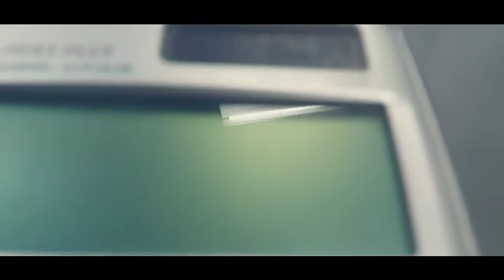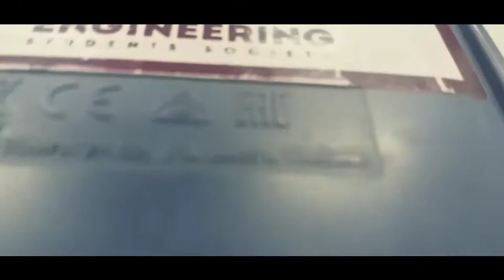CASIO - fx-991ES PLUS (calculator)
Yung pinag tripan mo lang ang calculator sang seatmate mo..hahahaha